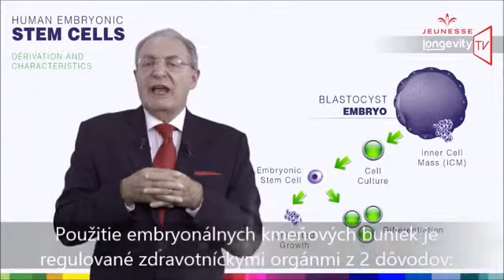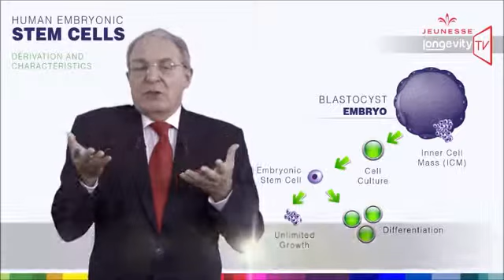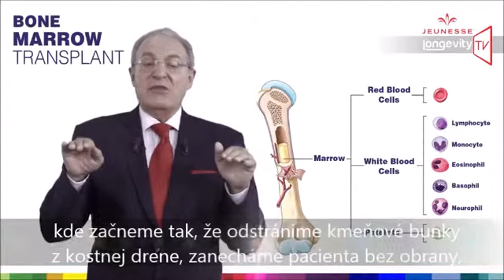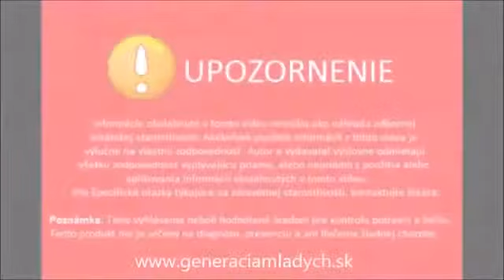Longevity TV televízia o dlhovekosti epizóda 7 - kmeňove bunky